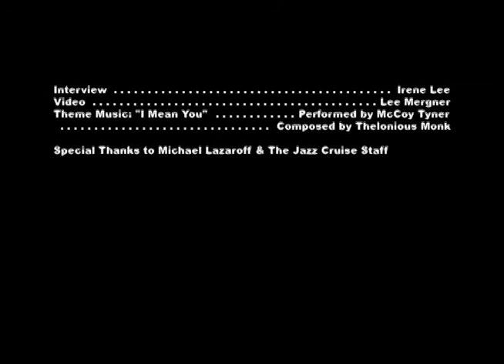Guitarist Randy Napoleon on The Jazz Cruise, Freddy Cole & Guitarists